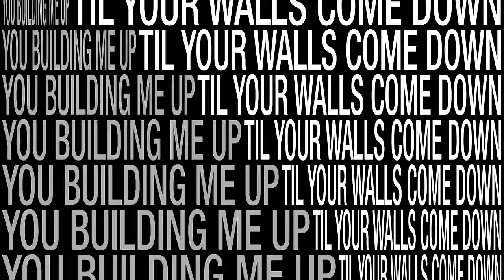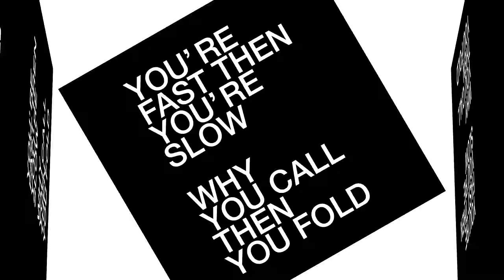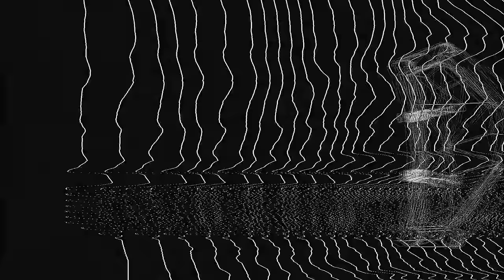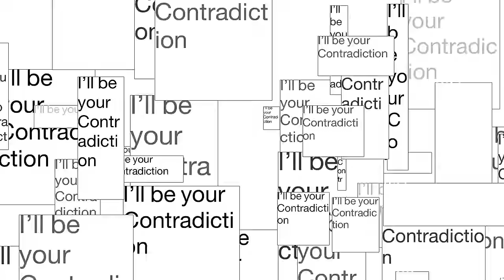[Official - The God Of High School - OP FULL] KSUKE - Contradiction feat.Tyler Carter M/V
KSUKE - Contradiction feat. Tyler Carter
▶Stream / Download ◀

NEW! KSUKE Merch Collection

Credits:
Producer…Kohei Adachi (GunsRock)
Production Manager…Tomoyuki Irihama (GunsRock)
Production Assistant…Yui Kang (GunsRock)
Director… Hideki Saijo (gift unfolding casually)
Art Director…Ai Ishimatsu (DENTSU INC.)
Creative Director...Yu Tsubaki (DENTSU INC.)